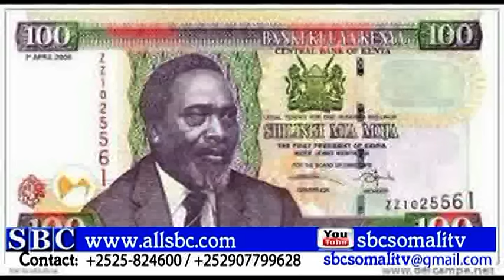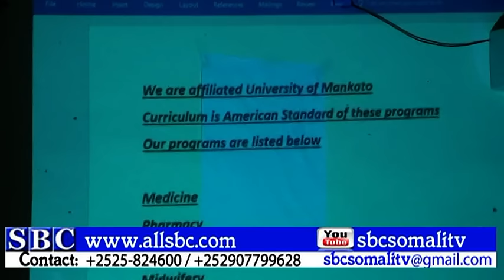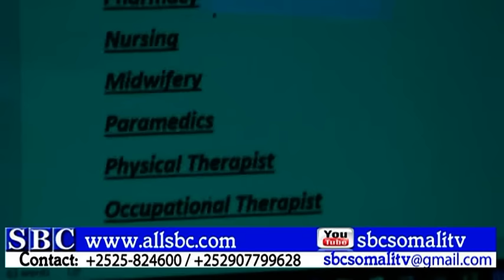WARKA SBC TV 03 02 2016